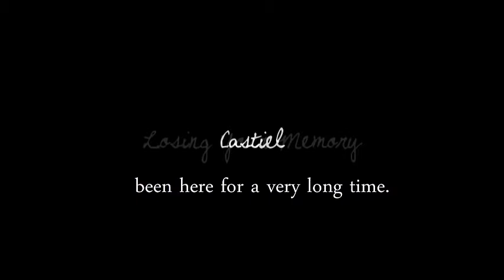Castiel // Losing Your Memory // Merry Christmas thinktwice1997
Merry Christmas to thinktwice1997 because she was kind enough to grant one of my wishes. so here's one for you :D
I hope you like it. I went with Cas because...well even though its an over used song I've always wanted to use it. I think it fits pretty well and. anyway I like how this turned out the end's a little rushed and I spelled supposed to wrong ;_; I just caught that. I'm rambling. I need to go sleep now.
I have 2 strikes here :(